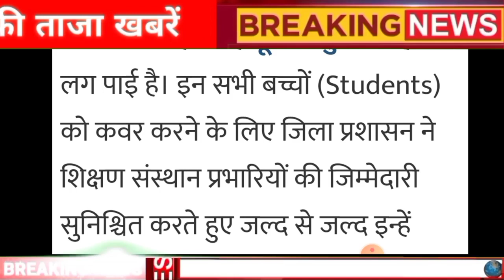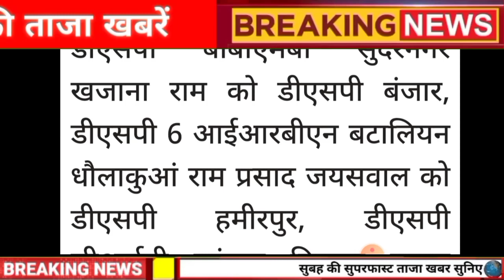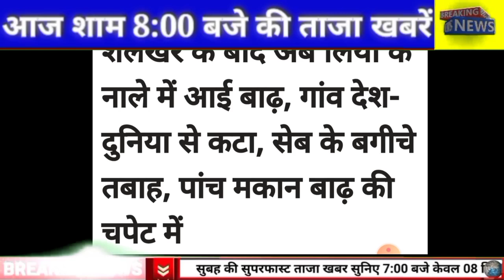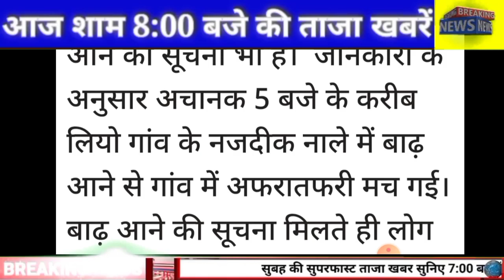🔥🔴📶Himachal Breaking News 19 June 2022|| दिनभर की ताजा खबरें 8:00 बजे